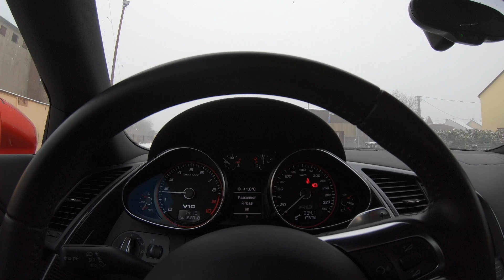Audi R8 foliert in Red Berry von PWF.